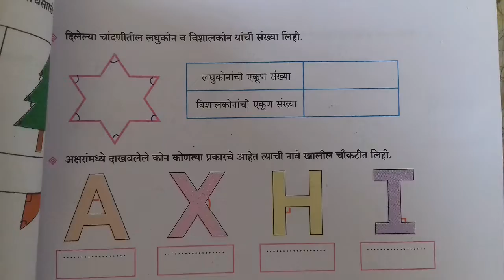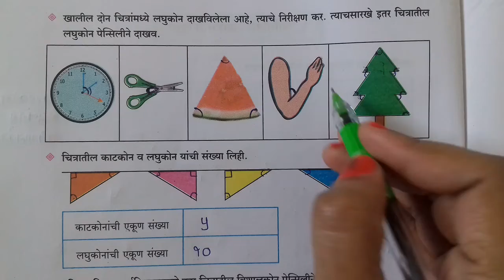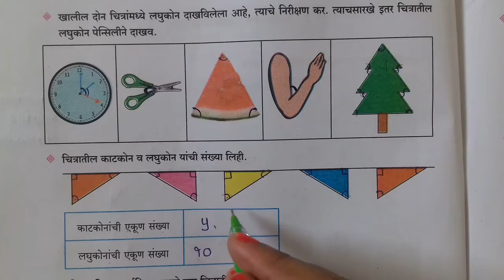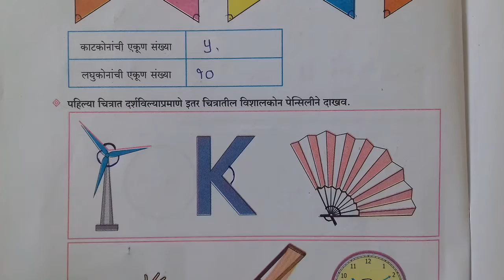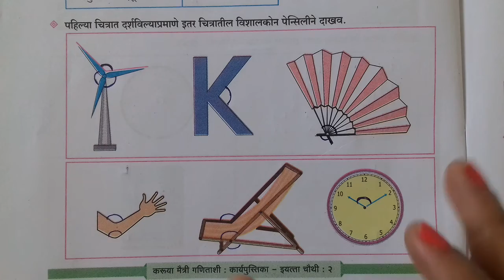करुया मैत्री गणिताशी|कार्यपुस्तिका|इ.4थी|भौमितिक आकार काढूयाkaruya metri ganitashi karyapustika 4thi